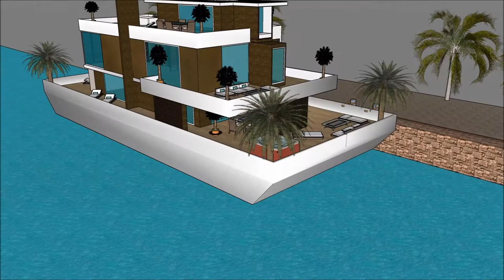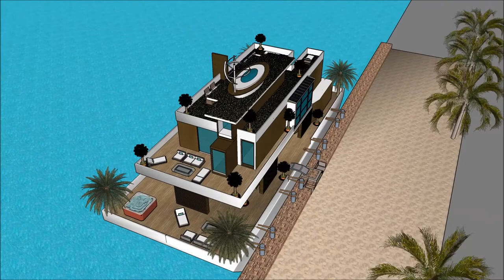nyumba ya kisasa Tanzania kujenga nyumba ya kisasa nyumba ya kifahari duniani chuo cha usanifu majen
The floating house villa houseboatzania launching an innovative high-end luxury yacht floating house villa mansion home design potentially as a display of exhibition of the nyumba ya kisasa Tanzania kujenga nyumba ya kisasa nyumba ya kifahari duniani chuo cha usanifu majen.

The collection of the Floating house villa houseboatzania concept of nyumba ya kisasa Tanzania kujenga nyumba ya kisasa nyumba ya kifahari duniani chuo cha usanifu majen consists of high luxury and architectural art pieces in minimalism combined with living on the waterfront of the harbour.

The floating house villa mansion yacht design has the basis to sustain living with high standards and contemporary structural design nyumba ya kisasa Tanzania kujenga nyumba ya kisasa nyumba ya kifahari duniani chuo cha usanifu majen with numerous of prospects for excessive living and celebrating the desire of life worldwide: